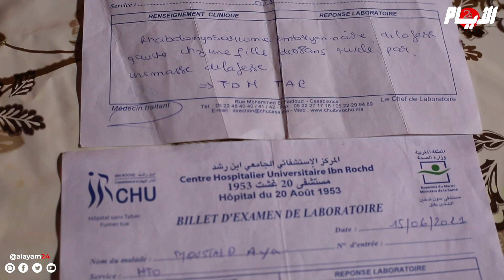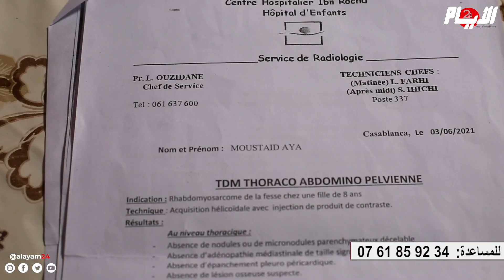انسلّ شعرها وعلاجها مكلف.. جدّة تحكي عن محنة حفيدتها مع السرطان